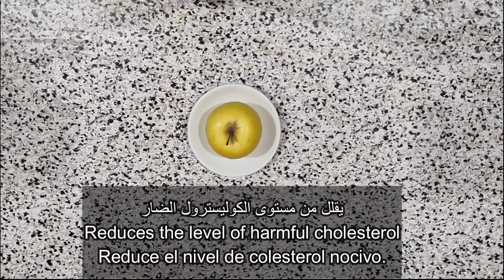خذ التفاح 30 دقيقة قبل النوم و هذا ما سيحدث لزوجتك